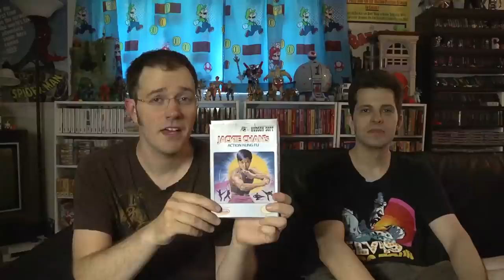Jackie Chan's Action Kung Fu (NES) James & Mike Mondays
Let's play Jackie Chan's Action Kung Fu for the NES !! Before Jackie Chan became famous in the US, he had his very own video game on the Nintendo Entertainment System! James and Mike take a look at this tough yet fun Hudson developed NES gem!

Best of James & Mike Mondays Blu-Ray ►